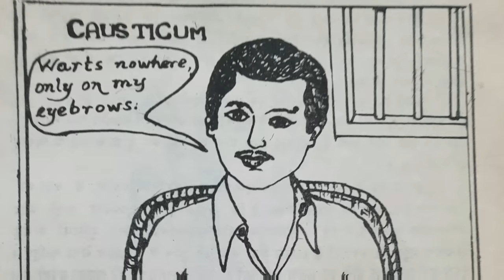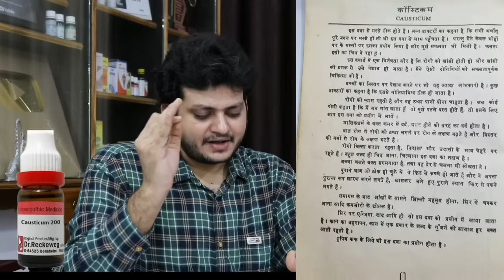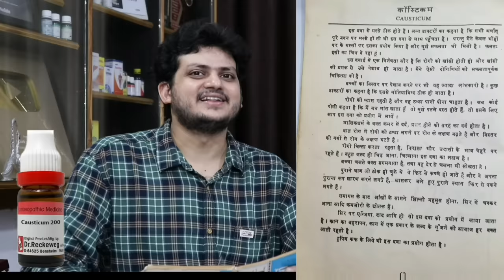Causticum | Homeopathic Medicine | Important Symptom | Diseases | Dosage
Namaskar Dosto is video me Maine Homeopathic Medicine Causticum ke baare  jaankari  Dee hai
yeah medicine
Warts ke liye
delayed speech of child
delayed walking of children
nocturnal enuresis bedwetting
gout and rheumatoid arthritis
deformities in joint
involuntary urination
dry cough
paralysis

Causticum 30 2 drops 2 times a day